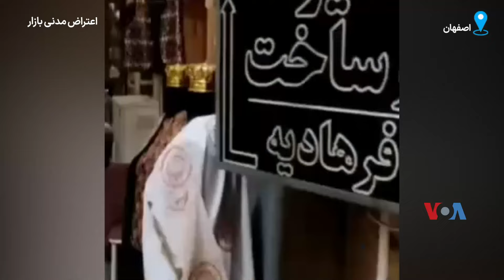انتقاد کسبه از قطع شدن مکرر برق در بازار اصفهان